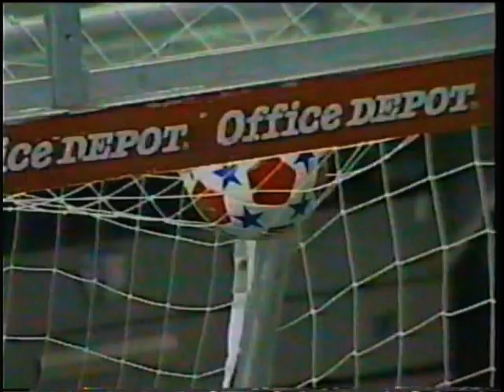NPSL Montreal Impact at Cleveland Crunch 11-9-97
Indoor and Mutlipoint Scoring. Hold onto your popcorn for the end of this one! The NPSL in Cleveland!